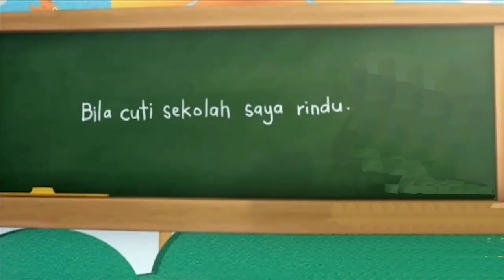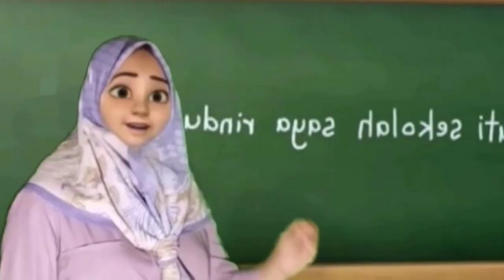upin ipin dan kawan-kawan paling di rindu adalah sama cekgu || bila libur sekolah || prodi upin ipin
upin ipin dan kawan-kawan paling di rindu adalah sama cekgu || bila libur sekolah || prodi upin ipin terbaru 2023